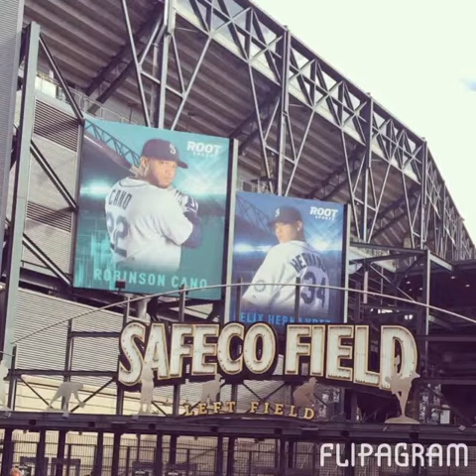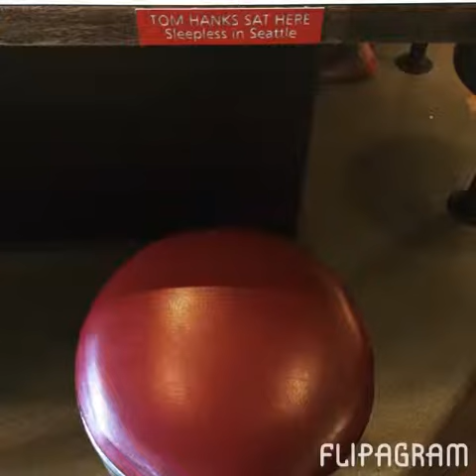Flipagram - Seattle Trip 2015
Seattle Trip 2015